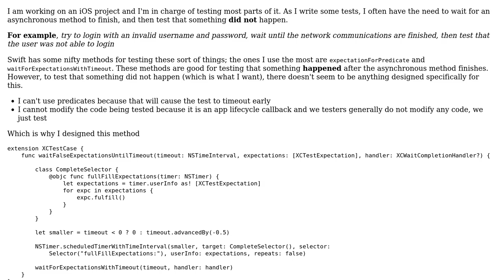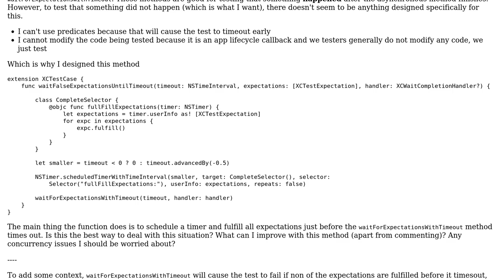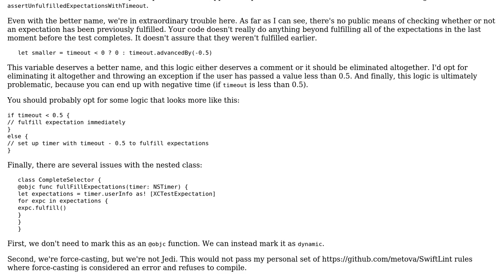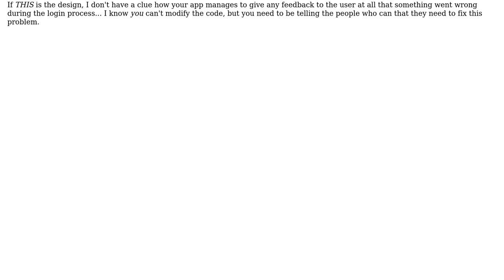Code Review: XCTestCase#waitFalseExpectationUntilTimeout implementation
With thanks & praise to God, and with thanks to the many people who have made this project possible! | Content (except music & images) licensed under CC BY-SA | Music | Images & others | With thanks to user smac89 user nhgrif user Mast and the Stack Exchange Network Trademarks are property of their respective owners. You are responsible for your own actions.